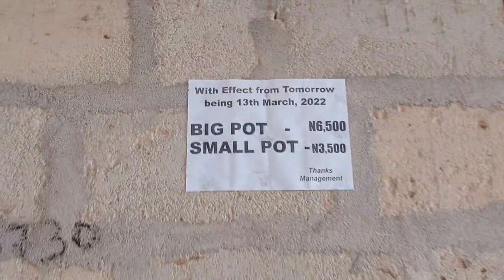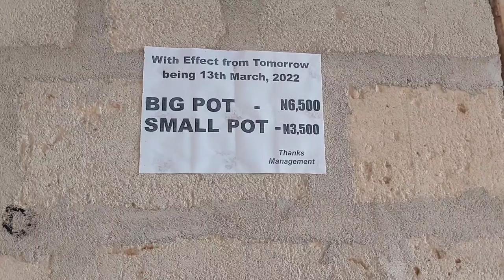AFRICAN VILLAGE PALM OIL PROCESSING MILL IN AKWA-IBOM STATE, NIGERIA. Raw and Unfiltered Footage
African Village Palm Oil Processing Mill in Akwa-Ibom State, Nigeria

Everyone has a root and we are beautiful in our diversity. African Lifestyle especially in the rural area can be so interesting as there is enough food, vegetables straight from the farm and people eat fresh foods. @RealityBox and I set to visit Ikot Apka Village in Ibesikpo L.G.A of Akwa-Ibom State to bring to you raw and unfiltered footage from this Oil Mill. This video is inspired by my YouTube mentor @AFRICANTIGRESS

Sit back, relax and enjoy this vlog.

To my die hard Subscribers who ALWAYS come back to watch my videos I say THANK YOU. There is no Stellawhyt Dynamics without you ❤